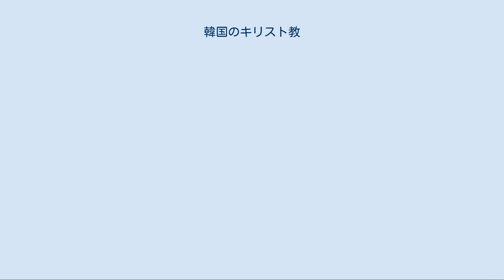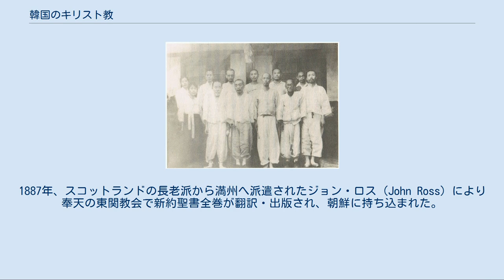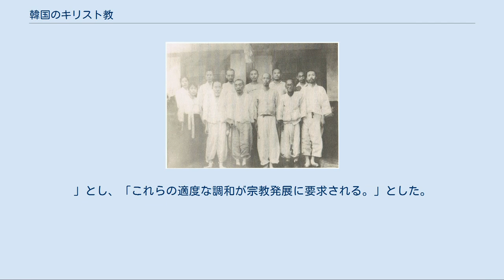韓国のキリスト教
韓国のキリスト教（かんこくのキリストきょう）は大韓民国におけるキリスト教。
本項では大韓民国のみならず朝鮮半島におけるキリスト教の歴史と現状についても扱う。
 韓国統計庁の発表によると2005年の韓国においてキリスト教徒は総人口の約3割を占め、総人口の約2割を占める仏教徒よりも信者数が多く、韓国の宗教人口全体の中でキリスト教徒が最大である。
キリスト教徒の中ではプロテスタントの信者2に対してカトリックの信者1の割合になっている。
 韓国統計庁が2005年に発表したところによると韓国の宗教人口は総人口の53.1%を占め、非宗教人口は46.9%である。
すなわち総人口のうち、仏教が22.8%、プロテスタントが18.3%、カトリックが10.9%、儒教0.2%となっている。
プロテスタントとカトリックを合わせたキリスト教全体では29.2%となっていて仏教より信者の数が多い。
キリスト教信者数は約1376万人となり、韓国は東アジアおよび東南アジアでの信者絶対数では中華人民共和国、フィリピン、インド、インドネシアに次ぎ5位である。
国民全体に占めるキリスト教信者の割合ではフィリピンと東ティモールに次ぐ東アジアおよび東南アジア第3のキリスト教国である。
 なお韓国語で基督教（キドッキョ、기독교：キリスト教）と言うとプロテスタントのみを指すことが多い。
本来プロテスタントは韓国語で프로테스탄트（プロテスタントゥ）または改新教（ケシンギョ、개신교）だが、プロテスタントの教団・教会が「基督教」と自称する事が多く、信者数も多くなったため、「基督教」がプロテスタントのみを指すことが多くなった。
カトリックは天主教（チョンジュギョ、천주교）と言う。
教会（キョフェ、교회）は通俗的な用語法ではプロテスタントの教会を指す。
カトリックの教会堂は聖堂（ソンダン、성당）と言う。
 海外に対する宣教活動が活発なことも韓国キリスト教の特徴で、2000年にはプロテスタントだけでも10,646人の宣教師が156カ国で活動していた（カトリックは統計を公表していない）。
この数字はアメリカ合衆国に次ぐ世界第2の規模である。
とりわけ海外宣教に熱心なのは趙鏞基牧師率いる汝矣島（ヨイド）純福音教会で、南米や中央アジア、中東だけでなく、危険な北朝鮮にも極秘裏に潜入しているといわれる。
 福音派は極めて積極的な布教活動をする為、近年では世界各地（特にイスラム教諸国）においてトラブルに巻込まれている。
アフガニスタンにおける布教活動ではモスクの前でキリスト教の賛美歌を歌うなど、過激な布教活動が見られたと報道されている。
2007年ターリバーン韓国人拉致事件のような事件が発生した背景には、こういった刺激的かつ攻撃的な布教活動があったのではないかとの指摘もある。
 韓国国内では1970年代から80年代の民主化運動の原動力となる一方、同じ時期には仏教寺院や仏像に対する破壊活動を行う牧師や信徒が出るなど、他宗教への攻撃も積極的に行った。
 朝鮮に本格的にキリスト教信者が生じたのは約220年前で、布教の歴史は日本や中国などの周りの国々に比べてもそれほど長くないとされる。
 朝鮮に初めてキリスト教の宣教師が足を踏み入れたのは、文献で確認できる限りでは、1593年に文禄・慶長の役に参加していたキリシタン大名小西行長の求めに応じて朝鮮に渡ったイエズス会司祭グレゴリオ・デ・セスペデス（Gregorio de Sespedes）が最初である。
しかし、彼の活動はあくまで日本軍の従軍司祭としての活動に限定されており、朝鮮の人々に布教をしたわけではなかった。
しかし、この戦役において小西はジュリアおたあと呼ばれる朝鮮人養女を得ており、彼女は小西によって行き届いた教育を受け、養父にならって受洗した。
よって、歴史上初の朝鮮人キリスト教徒（受洗者）は彼女であると考えられている。
 李氏朝鮮では1631年、朝鮮燕行使によって中国経由でキリスト教に関する書籍（『天主実義』）などが輸入された。
朝鮮に対する最初の布教は正祖の頃、マテオ・リッチが創設した北京のイエズス会が朝鮮の燕行使と接触して行われた。
 1777年頃から、その本を研究した学者たち（キリスト教を朝鮮では西学と呼んでいた）の中からイエスを信じるキリスト教徒の共同体が形成されていたという。
これら信徒は司祭の布教無しに私的にキリスト教を信仰していた。
 朝鮮史上初のキリスト教礼拝所は北京で洗礼を受け、帰国した李承薫（イ・スンフン）が1784年に平壌で設立したも...